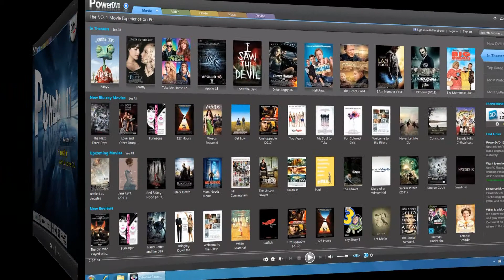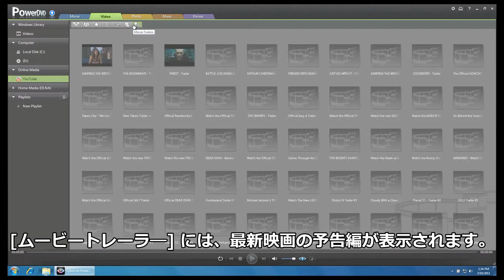PowerDVD 11 - YouTube の動画を再生